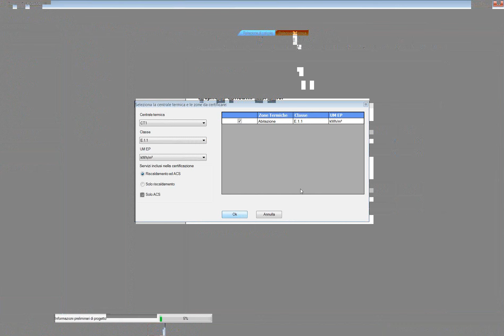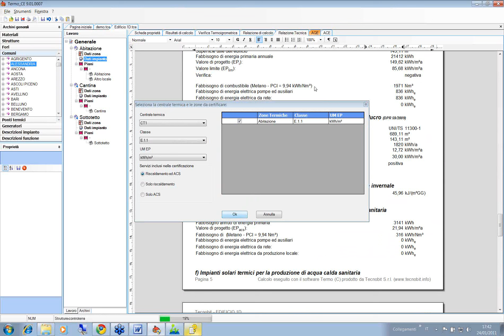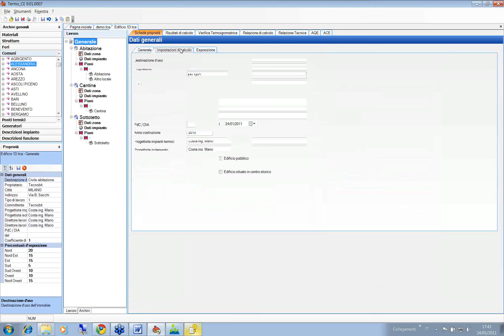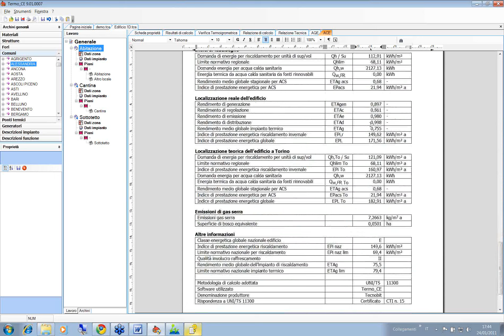Relazione Tecnica AQE / ACE - Termo_CE: Relazione Tecnica AQE / ACE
Il filmato è una dimostrazione del nuovo Termo_CE, versione 9.01, recentemente validato dal CTI. In questa parte viene illustrata la relazione tecnica e i due attestati AQE e ACE.